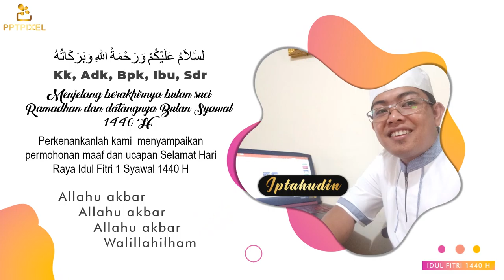Contoh video promosi ucapan